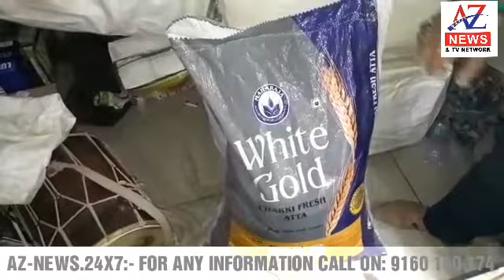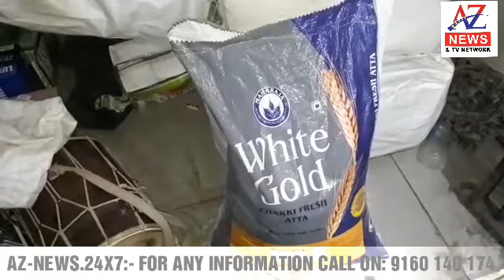AZ-NEWS.24X7:- Plastic Atta Seized by Mirchowk Police in Hyderabad Inspector , L.Balu.Chowhan Addre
Plastic Atta Seized by Mirchowk Police in Hyderabad  Inspector , L.Balu.Chowhan Addressing to Media...

Reporter Azmath Jaffery